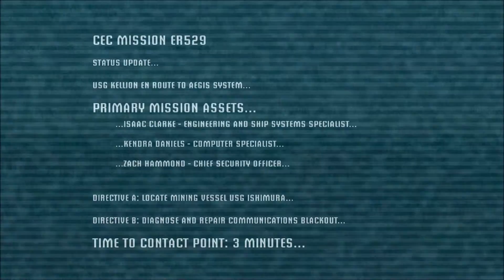Let's play Dead space episode 1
Hey guys this is gubbster and im going to scare myself playing dead space :D